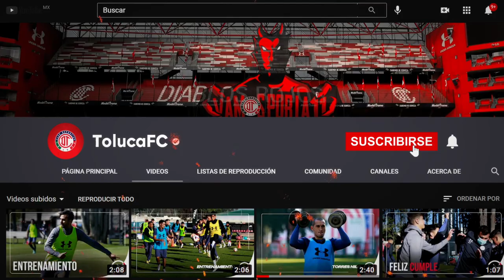ADN Diablo: Jorge Rodríguez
Este es el camino recorrido por nuestro joven canterano en nuestro club, el cual le llevó a debutar en el primer equipo el pasado domingo frente a Santos.